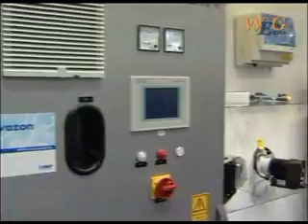Выставка «AQUA Салон 2010»